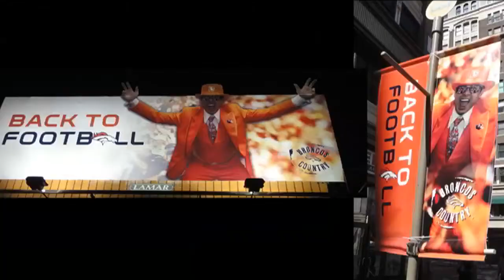Lauren & Tom's Photo Montage